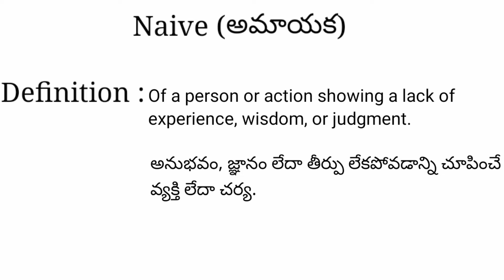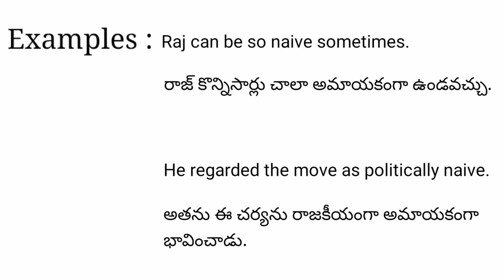Naive meaning in telugu with examples | Naive తెలుగు లో అర్థం